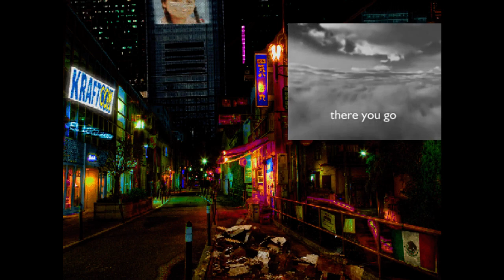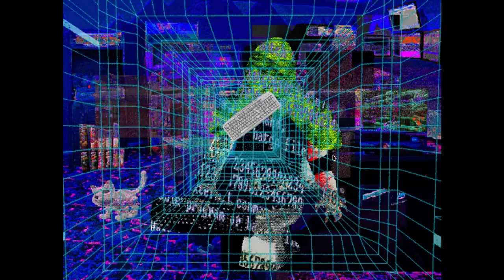Dog of Dracula 2 (Part 2)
Conclusion to this strange, yet compelling interactive novel thing.